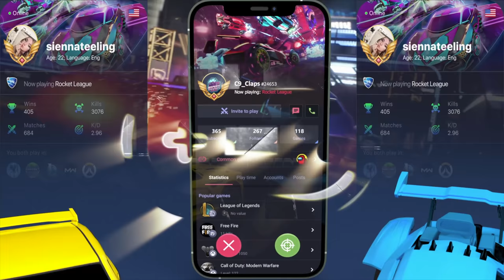Rocket League, but my teammate's INVISIBLE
Find the Best Rocket League Teammates  and other multiplayer games!

Camera Settings:
FOV: 110
Distance: 270
Height: 110
Angle: -4
Stiffness: 1